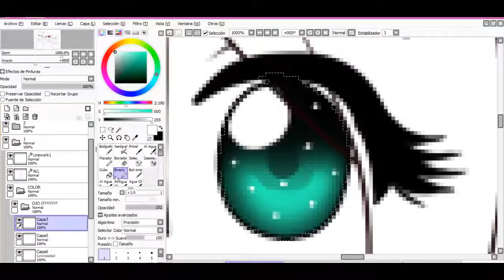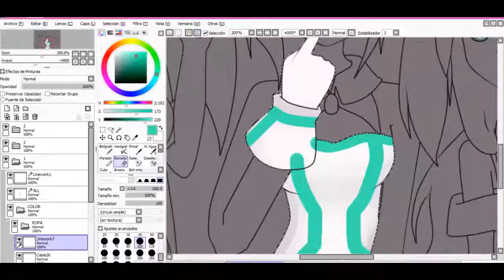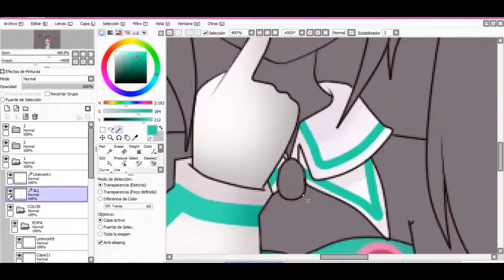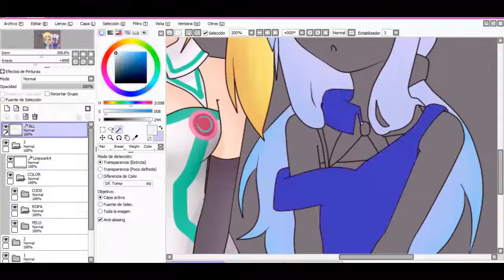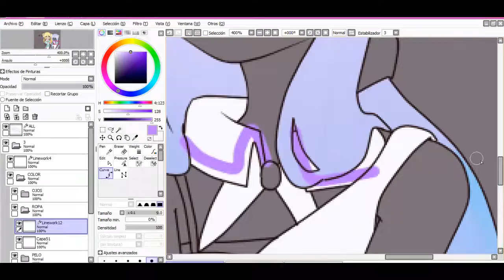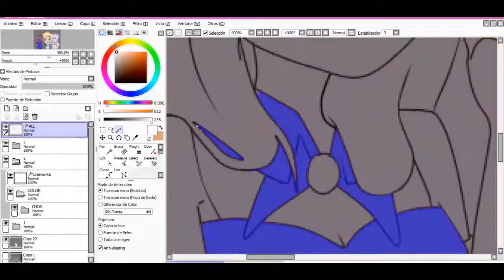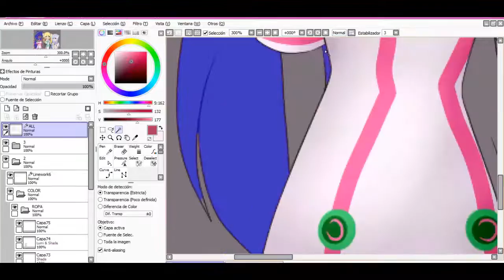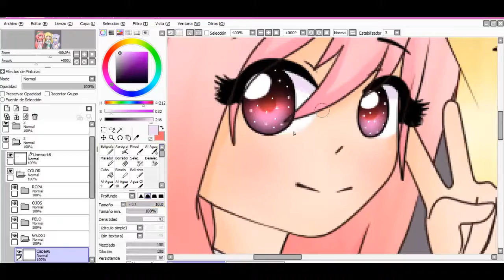♥Hacka Dolls!♥ [SpeedPaint]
♥CDM: LiicaChan -khé-

-Songs-
~Touch Tap Baby - Hacka Doll (Opening)
~Happy Days Refrain - Hacka Doll (Ending)
~Lab Tap Love - Hatsune Miku